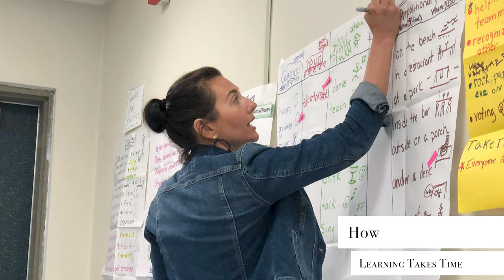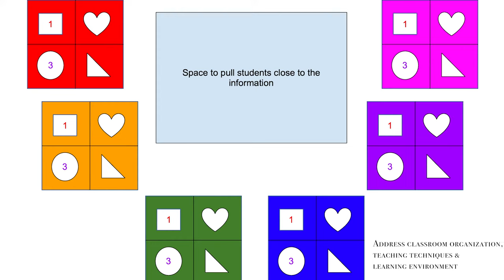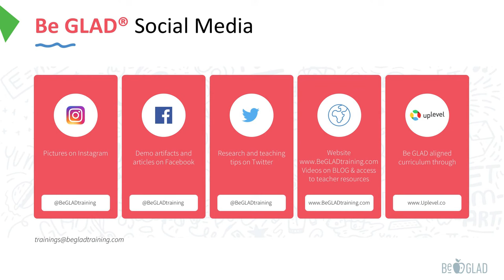Empowering Early Childhood Educators: Harnessing the Power of Professional Development!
Be GLAD Online Training includes multiple chapters containing research/theory, classroom demonstration videos & more. To find out information about our trainings, check out the following links:

References:

National Association for the Education of Young Children (NAEYC), & National Association of Child Care Resource and Referral Agencies (NACCRRA). (2011). Early Childhood Education Professional Development: Training and Technical Assistance Glossary. NAEYC.

Burchinal, M. R., Cryer, D., Clifford, R. M., & Howes, C. (2002). Caregiver training and classroom quality in child care centers. Applied Developmental Science, 6(1), 2-11.

California Department of Education. (2012). Greatness by Design - Initiatives and Programs.

Cash, R. M. (2020, March 4). The 6 characteristics of high-quality professional development and learning: Part 1. Free Spirit Publishing Blog.

Cash, R. M. (2020, June 26). The 6 characteristics of high-quality professional development and learning: Part 2. Free Spirit Publishing Blog.

Robbins, P. (1991). How to plan and implement a peer coaching program. eric.ed.gov.

King, E., & The International Education Journal: Comparative Perspectives. (2018). CFS policy and Cambodian teacher education and training: Beeby revisited. ERIC - Education Resources Information Center.

Schachter, R. E. (2015). An Analytic Study of the Professional Development Research in Early Childhood Education. UNL Institutional Repository.

O'Sullivan, M. C. (2002). Effective follow-up strategies for professional development for primary teachers in Namibia. Taylor & Francis Online: Peer-reviewed Journals.

Nishimura, T., & INTERNATIONAL JOURNAL OF WHOLE SCHOOLING. (2014). Effective Professional Development of Teachers: A Guide to Actualizing Inclusive Schooling. ERIC - Education Resources Information Center.

Hamre, B., Partee, A., & Mulcahy, C. (2017, October 20). Enhancing the impact of professional development in the context of preschool expansion - Bridget K. Hamre, Ann Partee, Christina Mulcahy, 2017. SAGE Journals.

Couse, L. J., & Recchia, S. L. (2015). Handbook of early childhood teacher education. Routledge.

Archibald, S., Coggshall, J. G., Croft, A., Goe, L., & National Comprehensive Center for Teacher Quality. (2011, February). High-Quality Professional Development for All Teachers: Effectively Allocating Resources. ERIC - Education Resources Information Center.